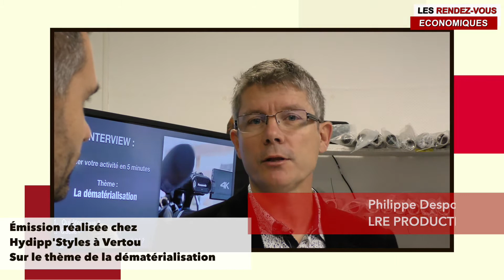Ronan Cuny Naolink La dématérialisation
Les Rendez-vous Économiques Smartrezo/TvLocale du vendredi 29 novembre chez Hydipp'Styles (Vertou) sur le thème :
La dématérialisation

Ronan CUNY, co-fondateur de NAOLINK, cabinet d'expertise comptable 100% en ligne, nous explique tous les enjeux liés à la dématérialisation.
" NAOLINK est un cabinet d'expertise comptable 100% en ligne. Nous nous adressons à de nombreuses professions. Un simple smartphone et une connexion internet suffisent. Le contact dédié, visio ou téléphone, constitue la colonne vertébrale de la relation client. Avec NAOLINK nous allons beaucoup plus loin dans le principe de dématérialisation."

Découvrez l'interview intégrale de Ronan CUNY.

Émission Spéciale Fin d'année - Dégustation artistique en musique -
Les prochains Rendez-vous Économiques se dérouleront le vendredi 13 décembre 2019 de 8H15 à 10H00 sur les thèmes : « Valoriser son offre commerciale »  & " La prospection agréable" au Vignoble Marchais, un chai moderne et convivial, reflétant l’image d’une famille et d’une passion, celle du métier de vigneron. La Blandinière - 44470 Thouaré sur Loire - 60 dirigeants invités et 10 interviews réalisés face caméras et en public -